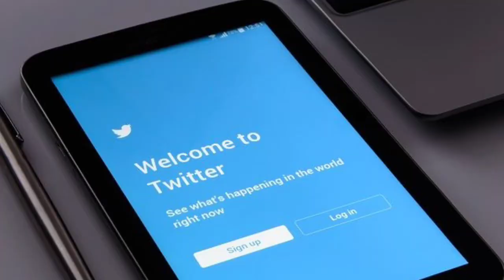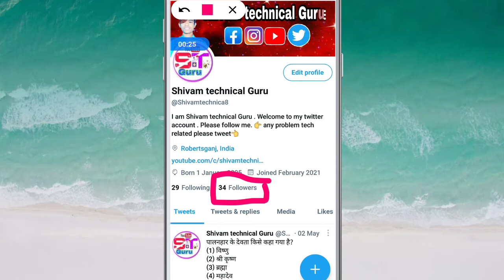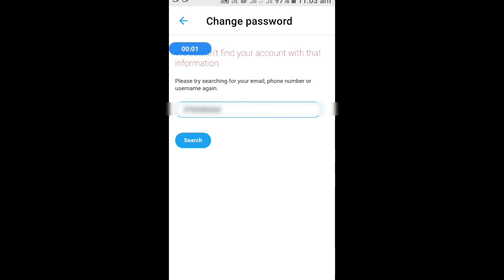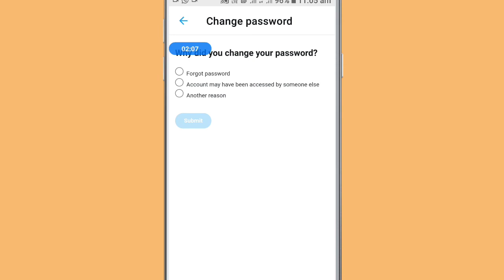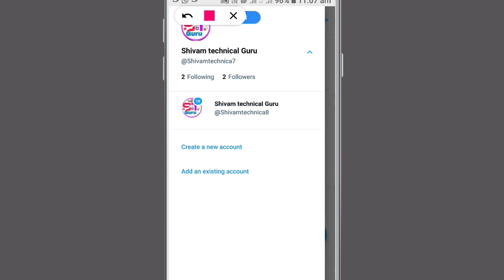How to recover Twitter Account Ko recovery kaise kare 2021| bina password ke Twitter account recover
hello dosto main aapko is video mein Twitter account recover kaise karte hai aapko is video maine aapko bataya hai ummid hai is video ko dekhne ke bad aap Bina username Bina password ke Twitter account ko recover karna Jaan Gaye honge .

1. how to recover Twitter account
2. how to recover Twitter account without password
3. how to recover Twitter account without username
4. how to recover Twitter account without Gmail ID
5. how to recover Twitter account 2021

music in use this video :- Free music